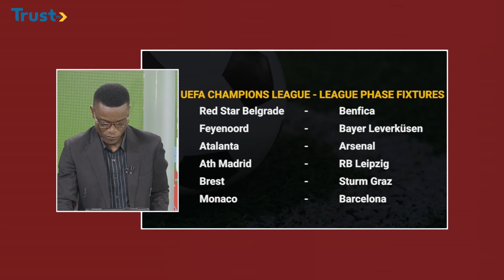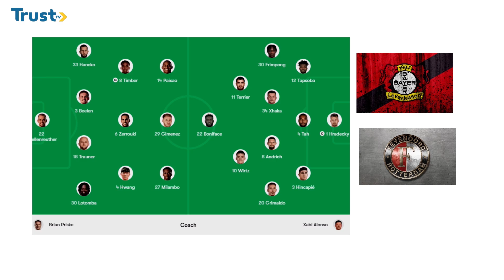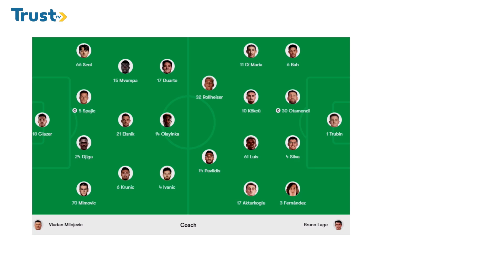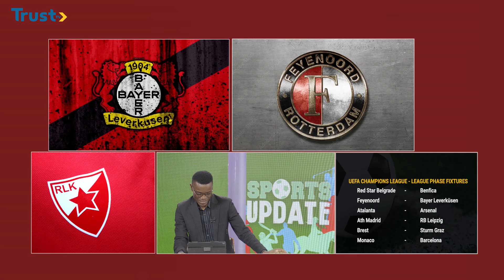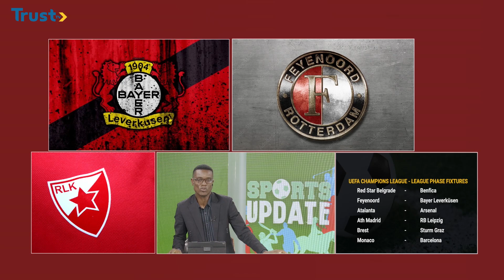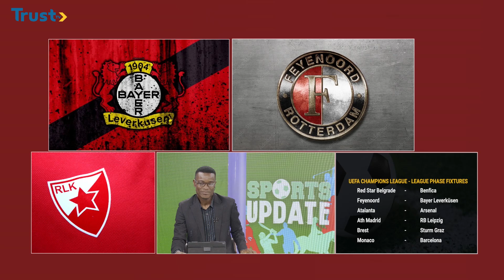UEFA Champions League Preview | Sports Update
Fans Reacts Via Phone-In